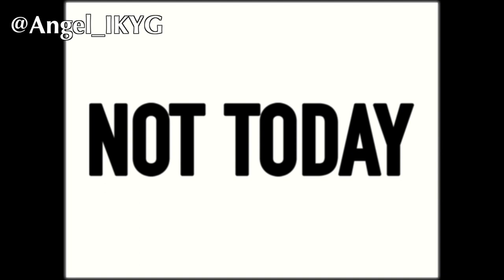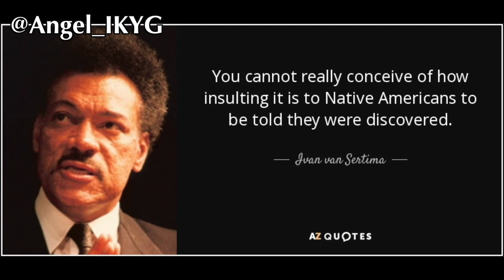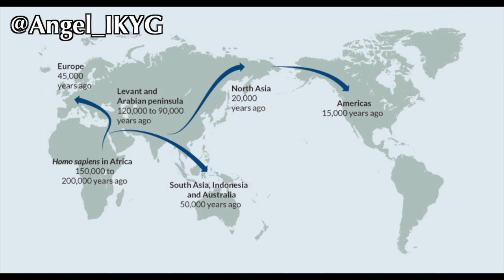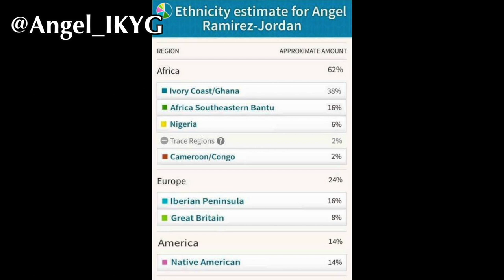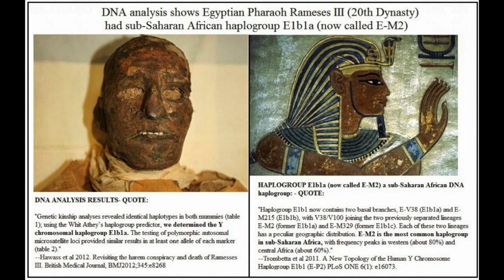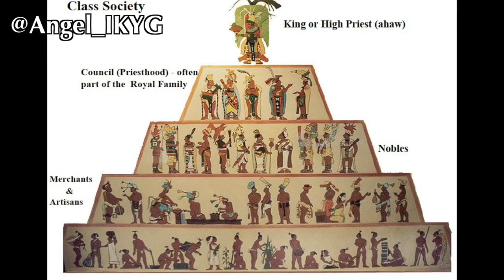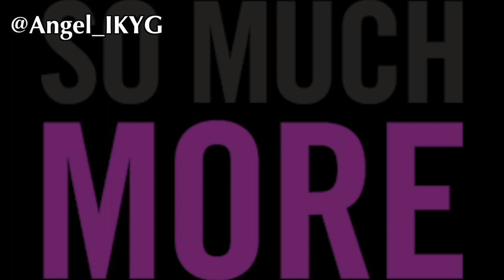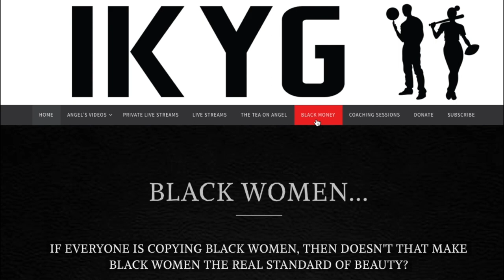Are Black People The Real Indigenous Native Americans? Part 1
Links to the videos mentioned in this video are available